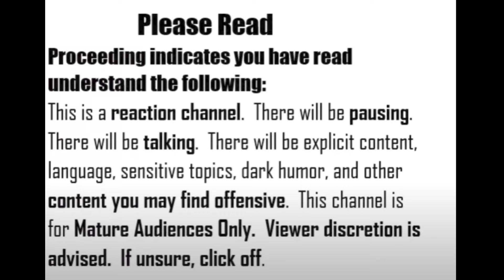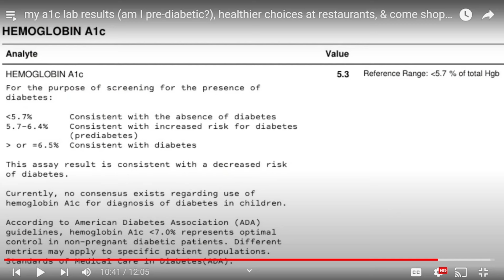Amberlynn Reid Is Clickbaiting Another "Crisis" She Won't Mention, & Health Info That's Sus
~The coloring inspiration pics are grabbed from compilations here on Youtube from the colorists Coloring with Alena, Chris Cheng, and Peta Hewitt.~

*I am not a doctor or registered dietician. I have a medical background and have studied diet/nutrition/weight loss independently as a passion of mine for years.  Nothing I say is medical advice. Please see a medical professional in your area if you have any questions or concerns about your health and wellbeing.

                    You can leave a SUPERTHANKS  in the comments, as well!
                    (This is NEVER required, but ALWAYS appreciated!)

         My ETSY shoppe:  SweetHereafterShop.etsy.com (New items coming this Summer!)